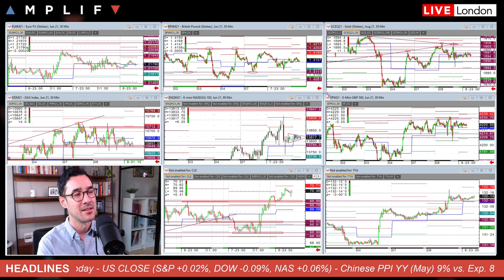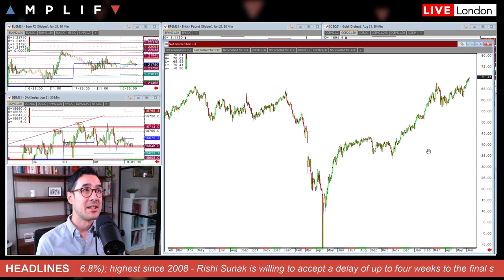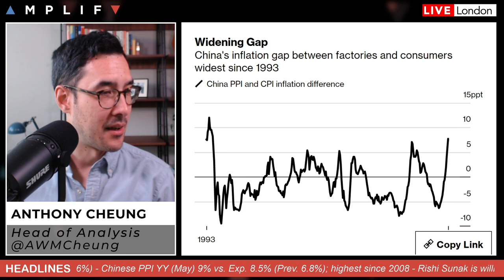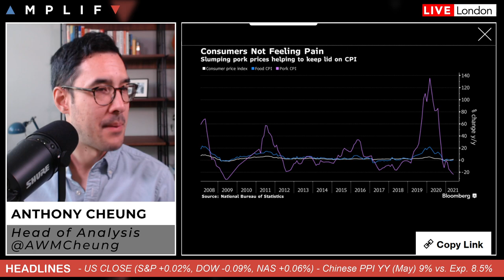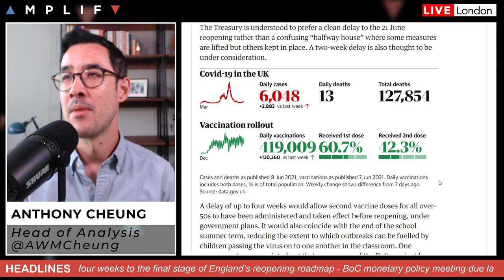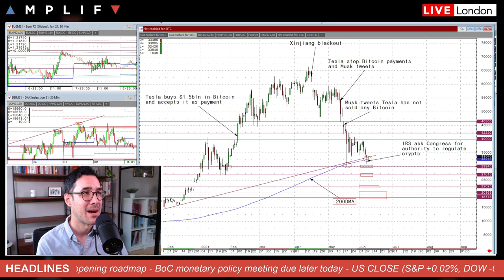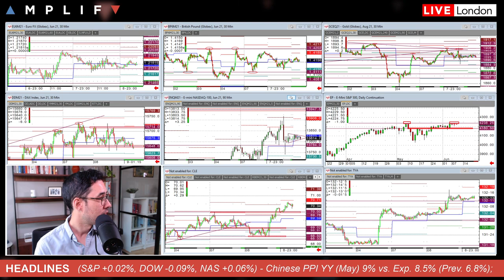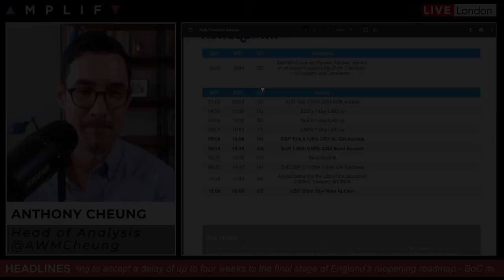Chinese Factory Inflation At The Highest Level Since 2008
Head of Market Analysis Anthony Cheung delivers the daily macro briefing.

- Overview of market sentiment at the EU open & headlines in play (00:00)
- Technical look at gold, S&P 500 & WTI crude futures (1:40)
- China factory inflation soars to 2008 high on commodity boom (5:31)
- Sunak could accept four-week delay to ending lockdown (10:34)
- Bitcoin fall has strategists seeing possible $20,000 move (16:17)
- Democratic, GOP House members propose new infrastructure plan (21:55)
- API inventory data from last night (22:30)
- Main calendar events today, BoC rate decision (23:00)